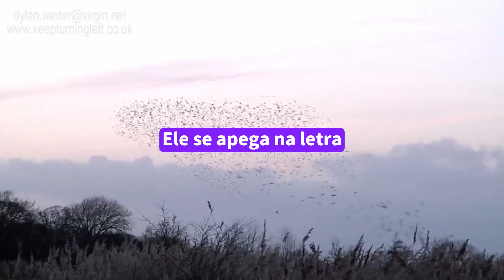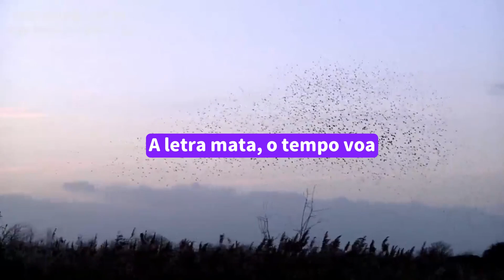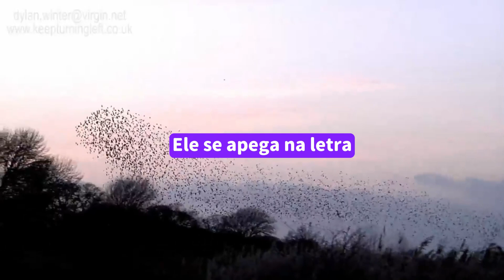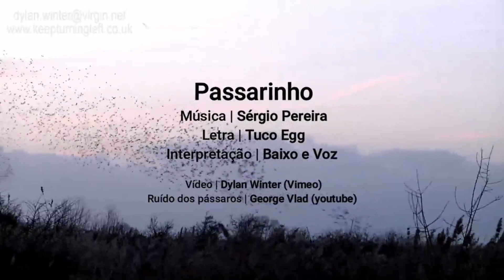Passarinho (Sérgio Pereira e Tuco Egg) - Baixo e Voz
Canção composta em 2010
Letra: Tuco Egg
Voz: Marivone Lobo
Instrumentos e arranjo: Sérgio Pereira
Vídeo: Dylan Winter
Som dos pássaros: George Vlad
Passarinho
Ele se apega no texto
Vai e prega heresia
Ele se apega na letra
Esquece a melodia
Ele se apega na regra
Não pensa na poesia

A letra mata
A letra é morta
A letra seca
A gente entorta

O tempo passa
O tempo voa
O vento é livre
Sai da garoa

A pipa solta no vento
É dança de alegria
O barco a vela sambando
Na imensidão da baía
O passarinho voando
É carta de alforria

O homem passa
A gente entorta

A letra mata
O tempo voa
A letra seca
Sai da garoa

O passarinho voando

Se ele se solta
É vento livre
Não tem cabresto
E a letra é boa

Se ele se lança
Fora do ninho
Batendo as asas
É passarinho